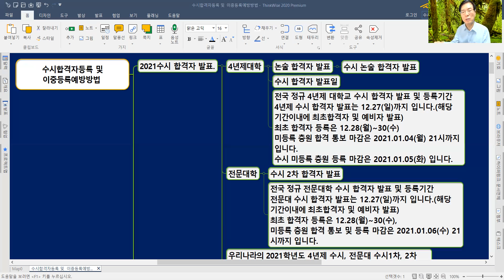수시미등록충원발표일정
이영대박사의 동영상 수시미등록발표일정